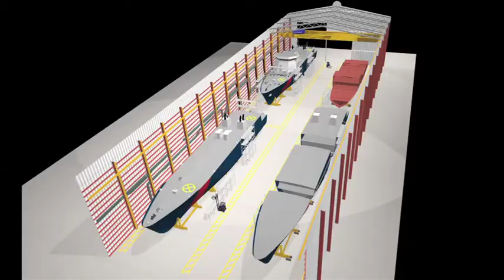Man-O-War Unmanned Ocean Vessel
Launching the Man-O-War Unmanned Ocean Vessel -- a world first offering user agencies unlimited time at sea ... fully powered with renewable energy generated by sun and wind.